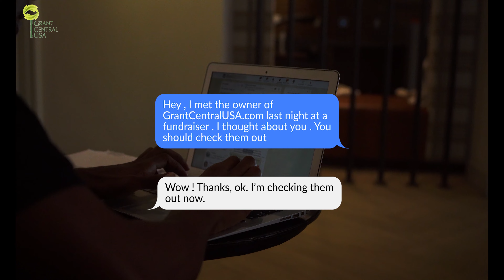The Nonprofit Founder's common story of wanting to do good with a LACK of resources and SOLUTIONS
- The Nonprofit Founder's common story of wanting to do good with a LACK of resources and SOLUTIONS - Join us as we dive into the common journey of nonprofit founders, who are driven by a passion to make a positive impact but often face the challenge of limited resources. In this inspiring video, we explore their stories, struggles, and innovative solutions they've found along the way. Discover how these dedicated individuals have overcome obstacles and turned their visions into reality, proving that with determination and creativity, anything is possible. Whether you're a nonprofit founder yourself or simply want to be inspired, this video will provide valuable insights and practical tips for navigating the world of doing good with limited resources. Get ready to be inspired and motivated to create change!

VISIT ME RIGHT NOW TO LEARN MORE

I'd enjoy chatting with you and learning more about you, your hopes and dreams!